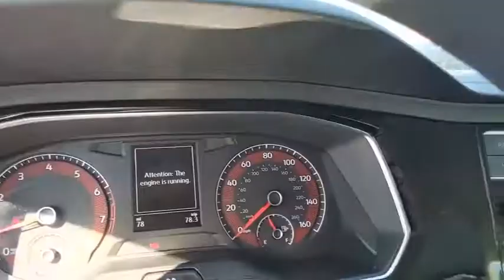2019 Volkswagen Jetta Baltimore, Catonsville, Laurel, Silver Spring, Glen Burnie MD V90392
Blue Silk Metallic New 2019 Volkswagen Jetta available in Baltimore, Maryland at Edit Antwerpen VW. Servicing the Catonsville, Laurel, Silver Spring, Glen Burnie MD area.